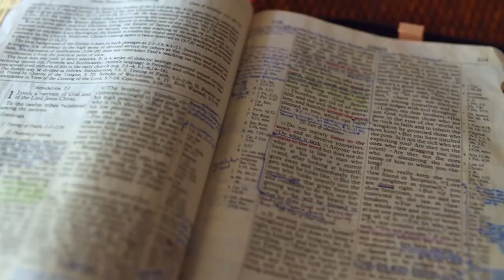Gott auf (m)einer Seite: 5. Mose 5:12-5:33